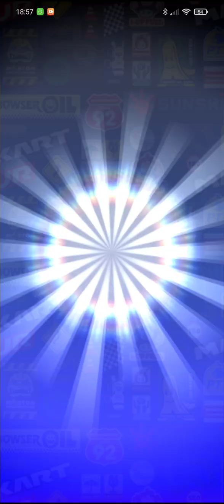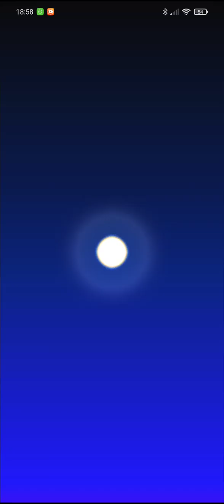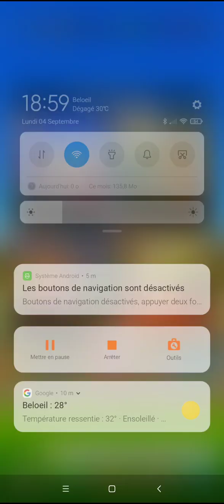15 rubis et un tuyau d'or | Boutique à jetons - 10 derniers tirs | Saison de l'été 2023